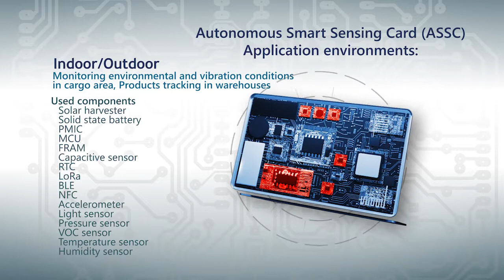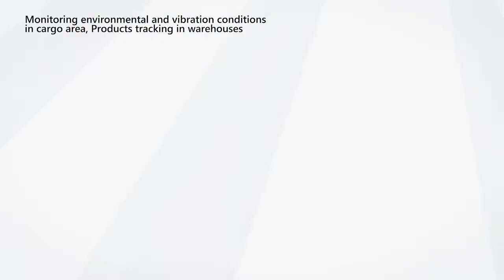AMANDA - Monitoring environmental and vibration conditions in cargo areas. Product tracking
This video showcases the environmental and vibration conditions monitoring as well as the product tracking scenarios of the AMANDA project